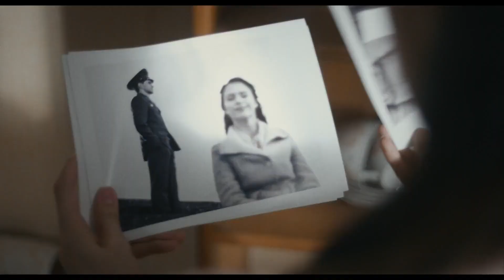Segredos de Guerra | Trailer Legendado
✅ COMENTE!
✅ COMPARTILHE!